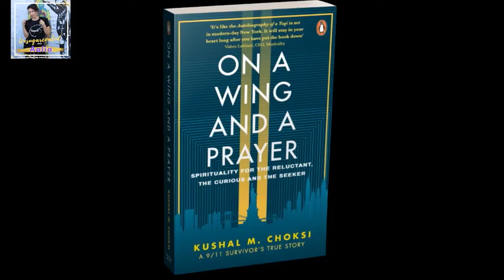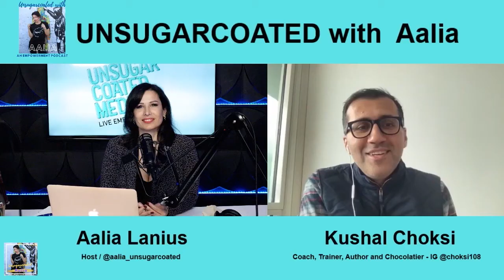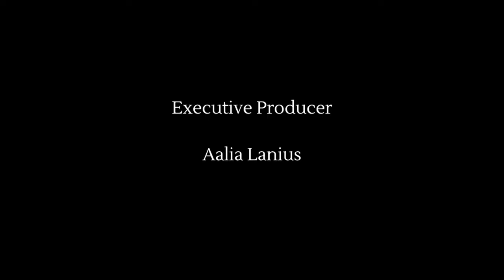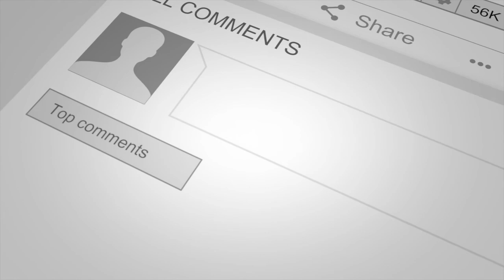E71: From Trauma to Wholeness with Kushal Choksi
In Episode 71, Kushal Choksi shares his story of how surviving the tragedy of 9/11 altered his path and encouraged a life of living in the present. After such a traumatic experience and close encounter with death, Kushal was forced to question the status quo of his life and ask himself “what am I really doing?” (6:00). Through spirituality and meditation, Kushal has found healing and personal growth (14:45). He has learned to counter his conditioned belief-systems in order to connect with his inner self (28:30). Listen to hear more about Kushal’s journey from trauma to self discovery and tips for living in the present.

UNSUGARCOATED Media is a 501c3 non-profit media production enterprise, using podcasts, print publications, short documentaries, and more to tell stories of empowerment in the face of adversity and trauma. For more information on our goals, content, and please visit @.